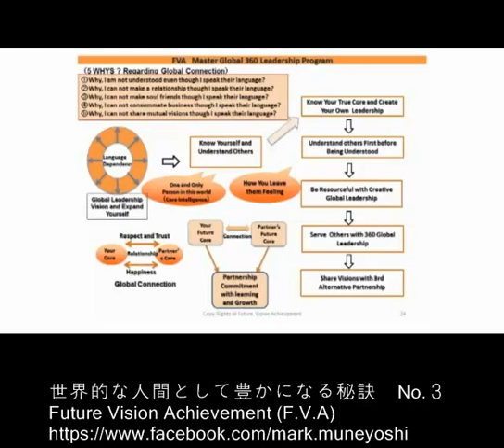世界的な人間として豊かになる秘訣 No.３